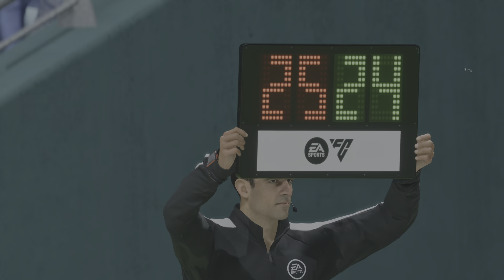EA SPORTS FC 25_20241018162039